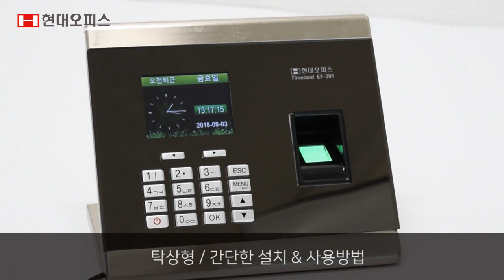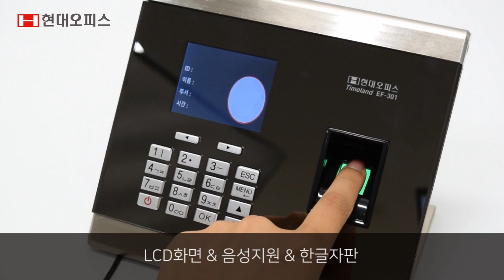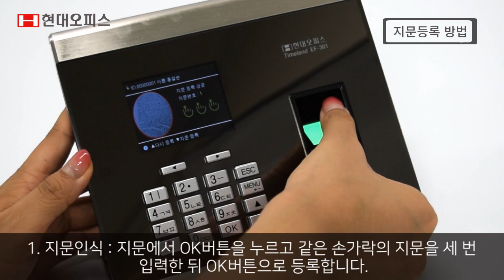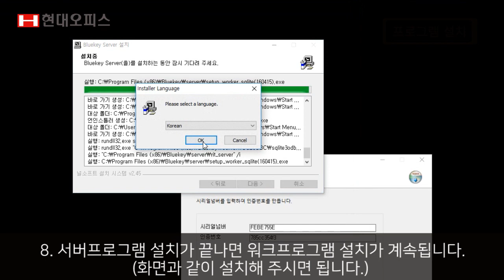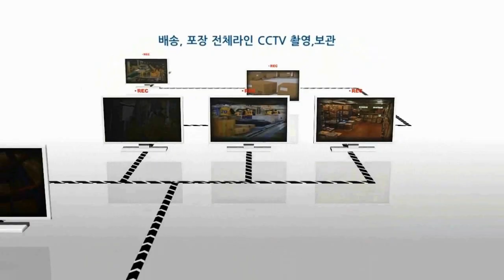페이퍼프랜드 by현대오피스 근태관리기 EF-301